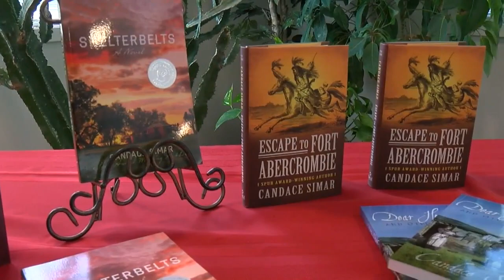Goin' To The Lake: Northwoods Art, Book Festival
This is the 24th year for the Northwoods Art and Book Festival. You'll find them right off Lake Street outside the UCC Church in Hackensack (2:08). WCCO 4 News At 5 – Aug. 9, 2019